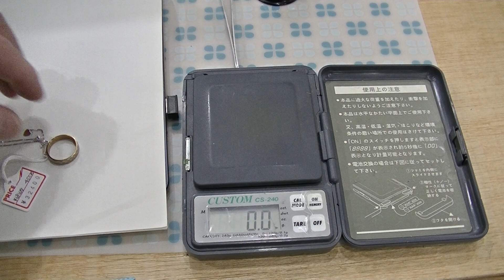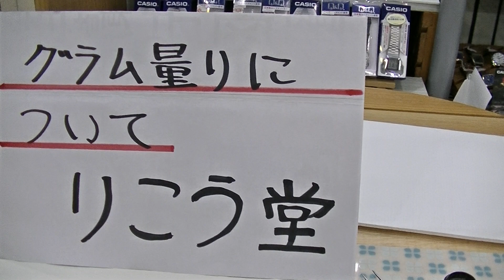室蘭市 時計メガネ宝飾店 グラム量りについて